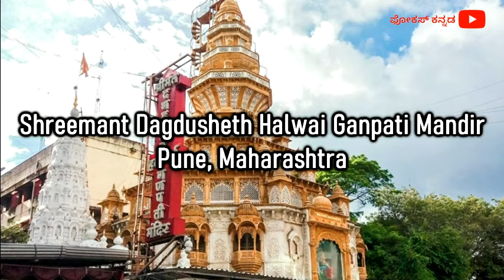ಮದುವೆಗೆ ಹೊರಟು ನಿಂತ ಗಣೇಶ | ರೋಡಿಗೆ ಬಂದ ಗಣೇಶ..! ಇವನೇ ನೋಡಿ ಸೆಲೆಬ್ರಿಟಿ ಗಣೇಶ | Famous Ganesha Temples